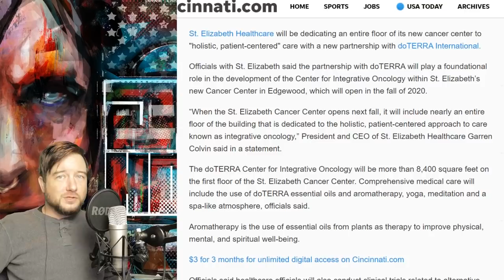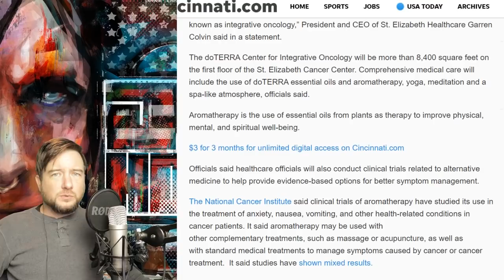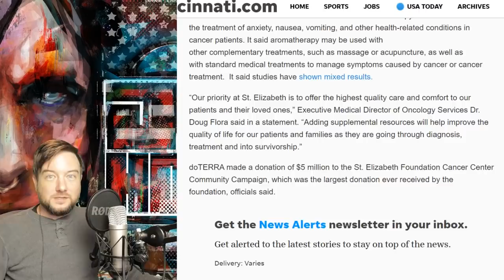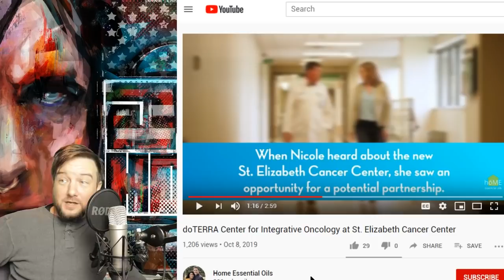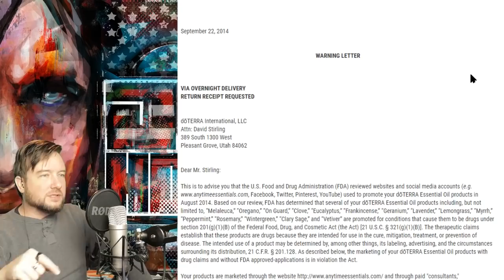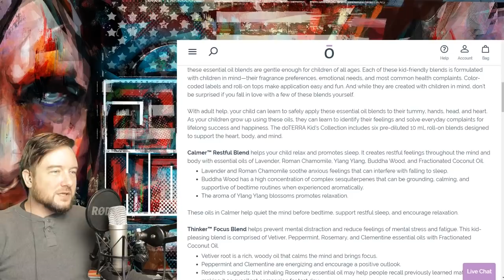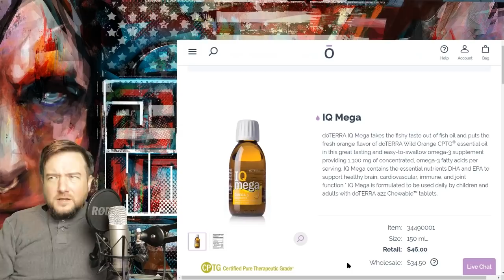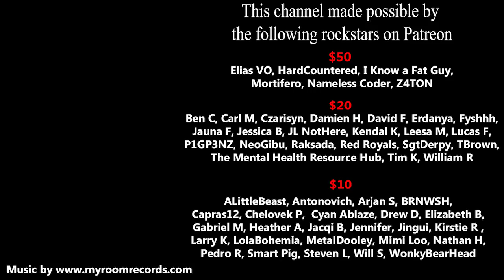Essential Oil MLM doTerra BUYS THEIR WAY Into a Hospital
Essential Oil company doTERRA, a very infamous MLM (multi level marketing aka pyramid scheme) recently donated $5million to the St Elizabeth medical center in Cincinnati. Oddly they then entered a partnership where doTERRA gets an entire floor of the new cancer center, giving them unfettered access to cancer patients to sell their products.

Yes this is a HUGE PROBLEM.

If sending through UPS or FedX please use:
255 River Ave #40583

$50
Elias VO
HardCountered
I Know a Fat Guy
Mortifero
Nameless Coder
Z4TON

$20
Ben C
Carl M
Czarisyn
David F
Damien H
Erdanya
Fyshhh
Jauna F
Jessica B
JL NotHere
Kendal K
Leesa M
Lucas F
P1GP3NZ
NeoGibu
Raksada
Red Royals
Sgt Derpy
TBrown
Tim K
The Mental Health Resource Hub
William R

$10
ALittleBeast
Antonovich
Arjan S
RNWSH
Capras12
Chelovek P
Cyan Ablaze
Drew D
Elizabeth B
Gabriel M
Heather A
Jacqi B
Jennifer
Jingui
Kirstie R
Larry K
LolaBohemia
MetalDooley
Mimi Loo
Nathan H
Smart Pig
Steven L
Will S
WonkyBearHead